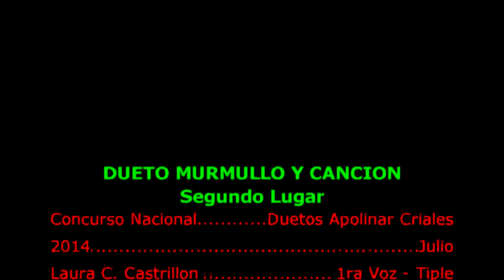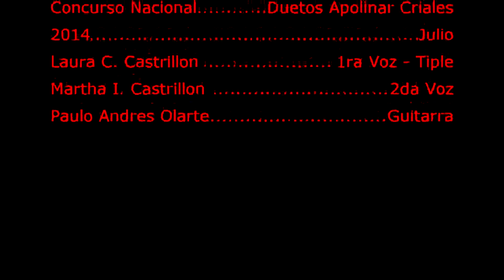NO ES TAN FACIL DUETO MURMULLO Y CANCION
CONCURSO NACIONAL DE DUETOS APOLINAR CRIALES
PUERTO SALGAR, CUNDINAMARCA
2014 JULIO DUETO MURMULLO Y CANCION
LAURA CRISTINA CASTRILLON BETANCUR 1RA VOZ Y TIPLE
MARTHA ISABEL CASTRILLON BETANCUR 2DA VOZ
PAULO ANDRES OLARTE RENDON GUITARRA